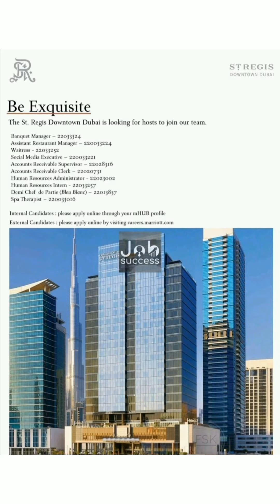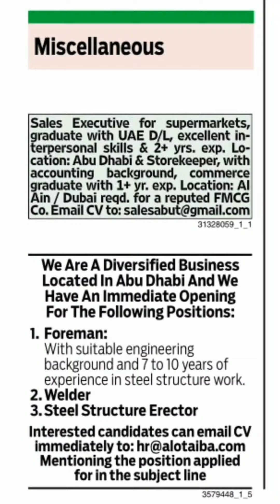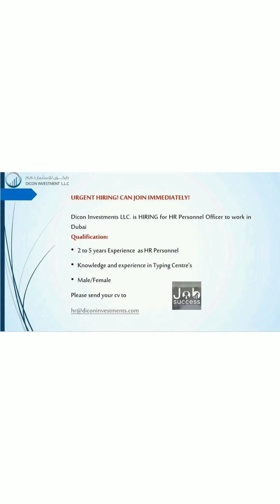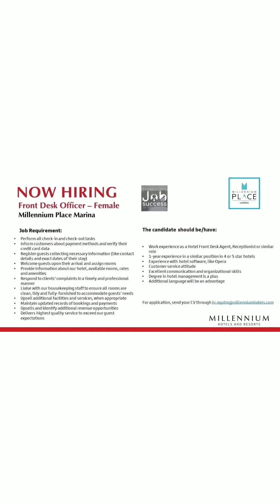New! updated jobs | Freshers job | Dubai jobs | Jobs in UAE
Hi! I use CoinDCX app to invest in Bitcoin.

 1 Crore+ Indians use CoinDCX for their cryptocurrency investments. It's safe, secure and BitGo Insured.